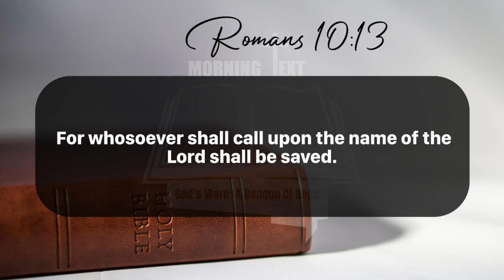Morning Inspiration and Bible Verse. (Romans 10:13) Tuesday, July 16, 2024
Romans 10

13 For whosoever shall call upon the name of the Lord shall be saved.